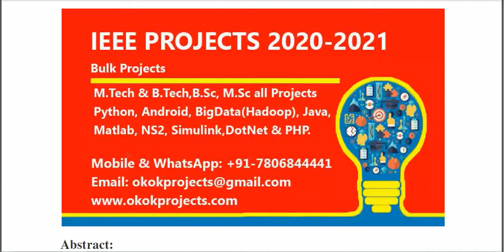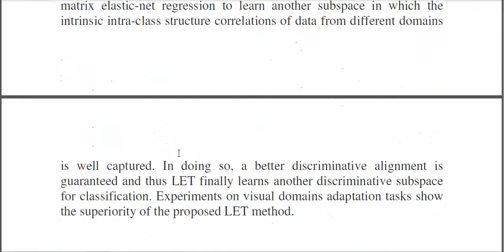Latent elastic net transfer learning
* Complete Source Code
 * Complete Documentation
 * Complete Presentation Slides
 * Flow Diagram
 * Database File
 * Screenshots
 * Execution Procedure
 * Readme File
 * Video Tutorials
 * Supporting Softwares

Support Specialization
 * 24/7 Support
 * Ticketing System
 * Voice Conference
 * Video On Demand
 * Remote Connectivity
 * Document Customization